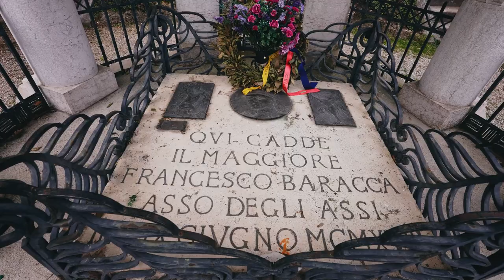Montello - Auf den Flügeln der Geschichte (short version)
Die DMC Montello Travel wurde gegründet, um den Tourismus in der Umgebung von Montello zu fördern und aufzuwerten.
Ein einzigartiger Ort, an dem sich Umwelt und Tradition treffen und Erinnerung so wie Innovation in einem perfekten Gleichgewicht sind.
Entdecken Sie ihn mit uns!